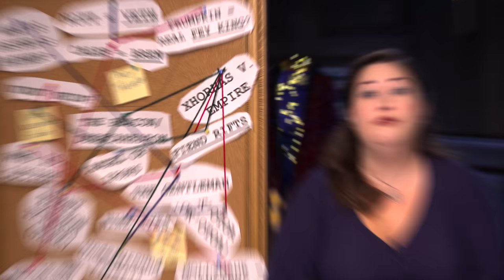Critical Recap -- Episode 72: Clay and Dust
Dani Carr recaps the course-altering decisions of Critical Role Episode 72 'Clay and Dust'!

Twitch subscribers gain instant access to VODs of our shows like Critical Role, Talks Machina, Between the Sheets, and All Work No Play. But don't worry: Twitch broadcasts will be uploaded to YouTube about 36 hours after airing live, with audio-only podcast versions of select shows on iTunes, Google Play & Spotify following a week after the initial air date. Twitch subscribers also gain access to our official custom emote set and subscriber badges (designed by our beloved Critter Arsequeef) and the ability to post links in Twitch chat!